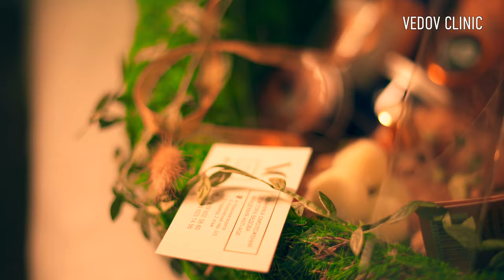Подарочные корзины из натуральной, лечебной экокосметики доктора Ведова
Клиника доктора Ведова предлагает вам порадовать своих близких, друзей, коллег, знакомых подарочными корзинами с натуральной, лечебной, экокосметики в честь приближающихся 23 февраля и 8 марта и не только!

— Все средства по уходу за телом и лицом мы по праву называем лечебными в силу того, что кроме косметического эффекта омоложения, они несут в себе мастерски подобранные рецептуры с натуральными природными компонентами.

— Благоухающие купажи трав, смол, эфирных и растительных масел, живицы с Байкальского региона воздействуют на клеточном уровне, отдают коже всю силу и красоту природы.

— Только свое производство и контроль на всех этапах позволили разработать и внедрить лечебно- регенерирующие линии ухода за всеми типами кожи и для любого возраста.

Содержание корзин можно изменять по любому предпочтению. Мы индивидуально подберем средства для любого типа кожи и волос. На выбор есть продукция как для темных, так и для светлых волос. Представленные корзины универсальны и могут быть подобраны для мужчин и женщин.

Произведение «Подарочные корзины из натуральной, лечебной экокосметики доктора Ведова» созданное автором по имени Vedov Clinic, публикуется на условиях лицензии Creative Commons «Attribution-ShareAlike» («Атрибуция — На тех же условиях») 4.0 Всемирная.